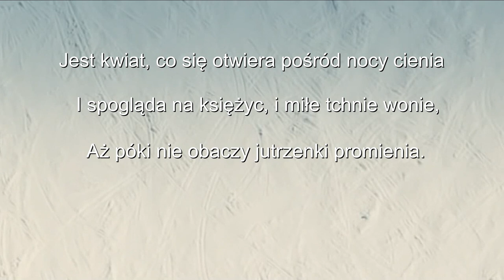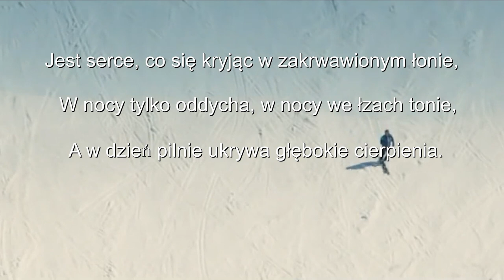Juliusz Słowacki - Sonet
Wesprzyj muzykę Iana Fel'a dowolną kwotą na konto:
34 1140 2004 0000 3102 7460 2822

Support Ian Fel's music by sending any currency to:
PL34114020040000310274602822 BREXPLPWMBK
Entitled: "Darowizna"

Wiersz zrealizowany z funduszu "Tarczy Antykryzysowej" oraz programu "Kultura w Sieci"  Narodowego Centrum Kultury oraz Ministerstwa Kultury i Dziedzictwa Narodowego przy Rządzie Polskim.